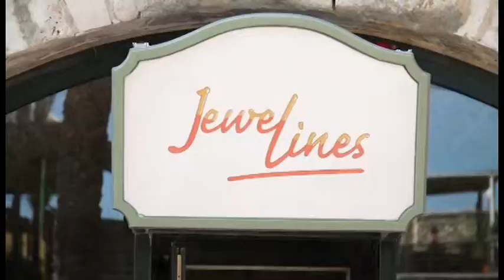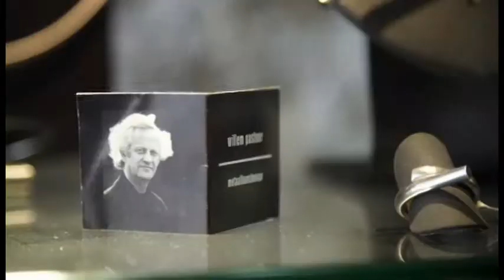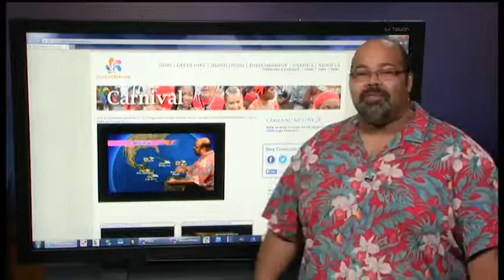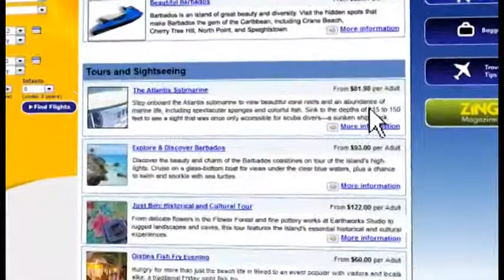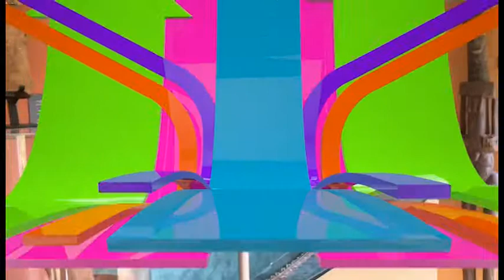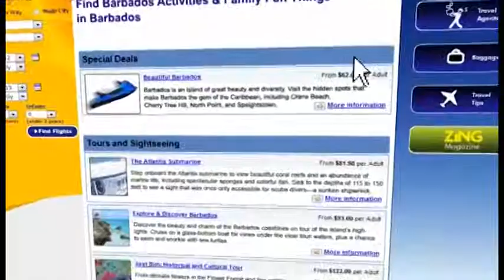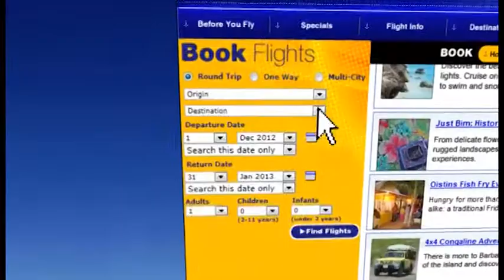OCTV Carnival Week Day 4 Segment 3